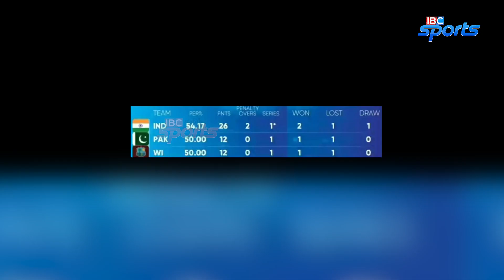Ind vs Eng 4th test 2021 highlights | IBC Tamil Sports